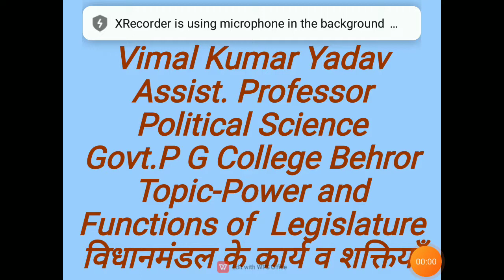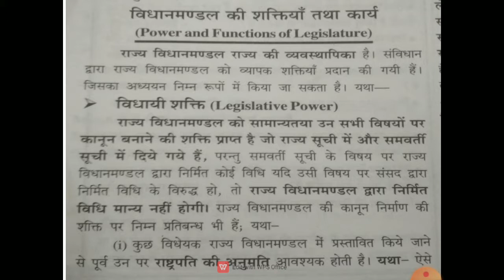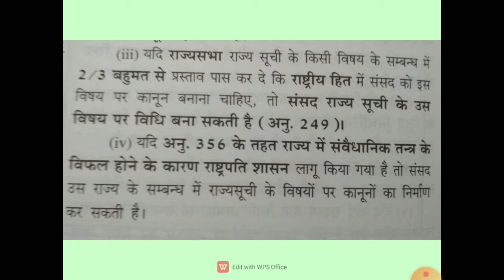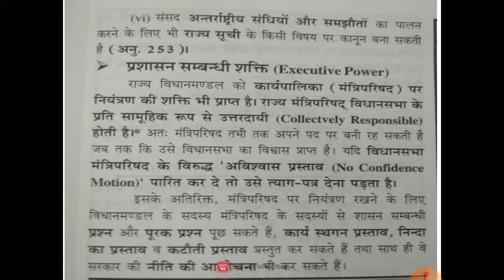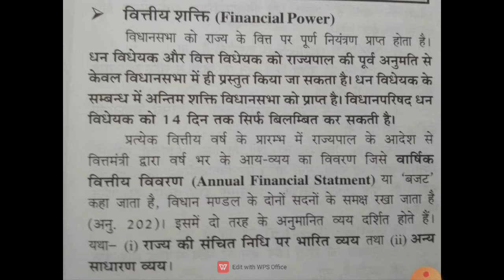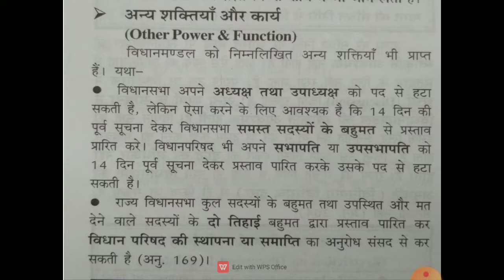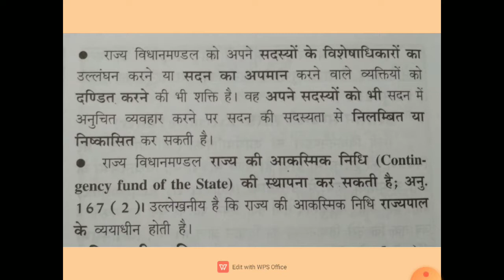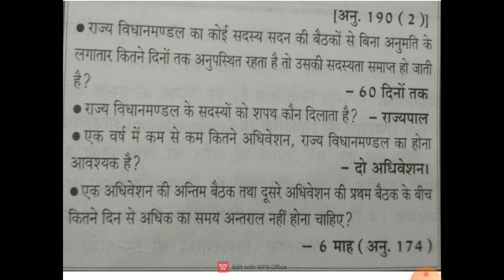विधानमंडल के कार्य व शक्तियाँ (Power and Functions if Legislature)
Vimal Kumar Yadav Assist. Professor Political Science